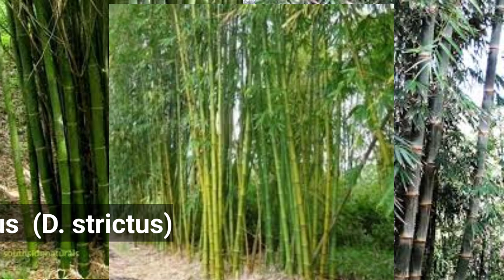345. बांस का रहस्य - वन अनुसंधान संस्थान के साथ। FRI, Dehradun.